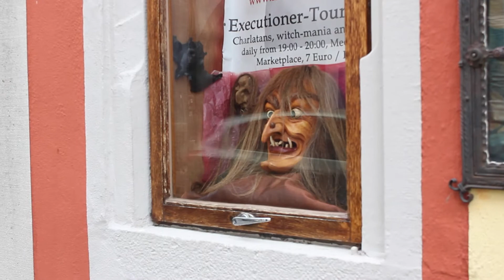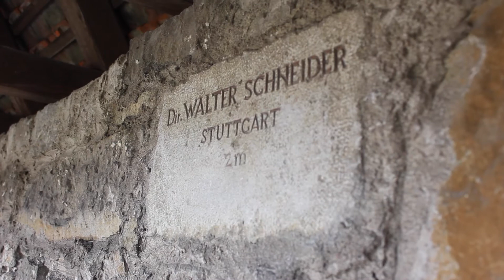In Rothenburg ob der Tauber!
Welcome to the next 12 days of your life, daily Vlogs!
Music Credit - I will list all after I come back from the trip.

This Video is the intellectual property of Mr.Tech Agent any copying of this video is unauthorized and illegal

MrTechAgent On Facebook -